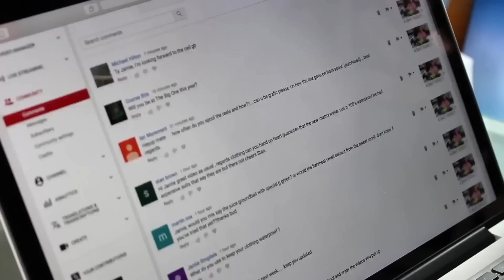FISHING IRISH STYLE, FREEZING CASTERS, SINKING BRAID - 4 MINUTE FRIDAY!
WHAT IS A PATRON?
By being a patron of this channel, it allows you access to up to 3 extra exclusive videos each month, priority questions in the Q&A videos plus other advantages!

The 4 Minute Friday series returns thanks to popular demand!
Jamie has 4 minutes to answer as many of your random questions as possible and with so many questions coming in over the last few weeks, this series could easily become a weekly fixture so if you'd like to see it continue, please keep the questions coming!

Have a great weekend and tight lines baggers! :)

This channel documents my pursuit for angling excellence through weekly vlogs, LIVE match footage and experiences of competing against some of the best anglers in the world!

Now whilst this channel isn't sponsored, Jamie is an active match angler who is a consultant for both Matrix, Bait-Tech and is backed by Willy Worms so to view any of the products or services  used on this channel simply click the links below to go to those companies product websites.

When time and schedule allows, Jamie conducts tailor-made coaching sessions all over the UK so if you would like to enquire about those sessions please email

Beater Head 2 - Anders Bothen